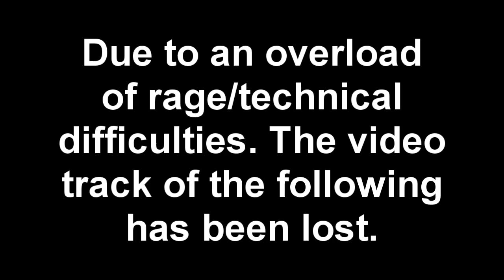MW2 - Rage Page 2 - High Blood Pressure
Recorded all from one game.